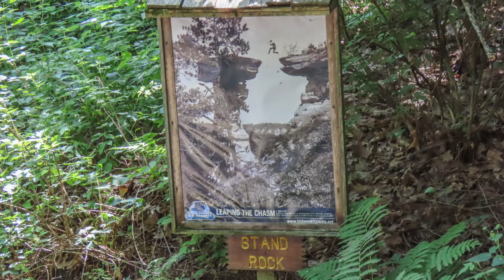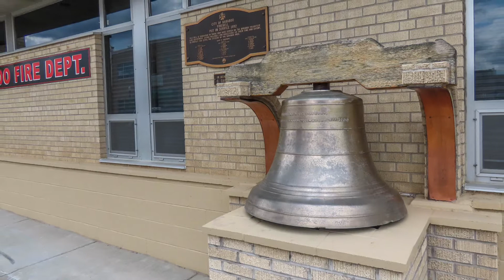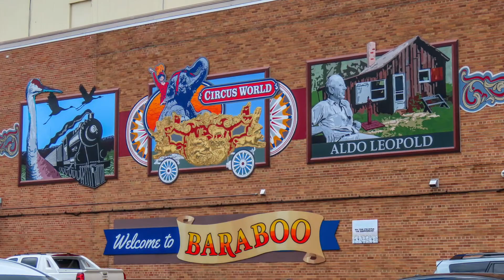Wisconsin Dells, Wisconsin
Exploring the Wisconsin Dells area in Wisconsin from  July 7th to 9th, 2021. Camping in Devil’s Lake State Park. Meandering through House on the Rock. Being captivated by the tour guide on the Estate Tour of Taliesin, Frank Loyd Wright’s estate. Cruising through the Dells of the Wisconsin River State Natural Area with Dells Boat Tours. Walking through Witch’s Gulch. Watching the dog leap over to Standing Rock. Strolling along the Wisconsin Dells River Walk. Circling the town square in Baraboo.